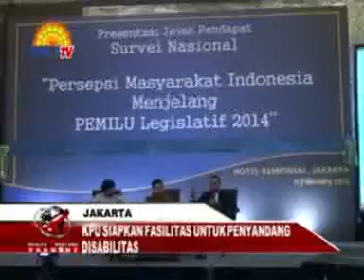BBT MALAM 11 02 14 Segmen 3 Adie D. Sasongko